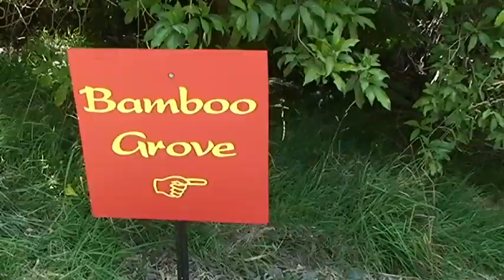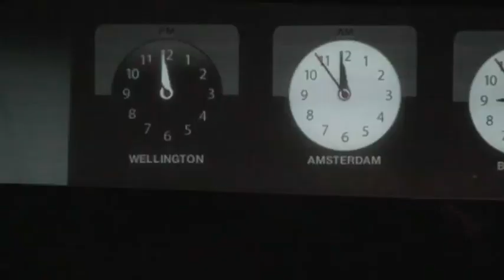Prana New Year Festival 2010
Prana New Year festival is an annual event where people from all over the World gather and enjoy Music, Art, Workshops, Yoga, and Conscious Lifestyle choices. It is a meeting place for global travellers, artists & musicians.  Activities: walk, swim or surf on Opoutere beach and enjoy native bush walks.